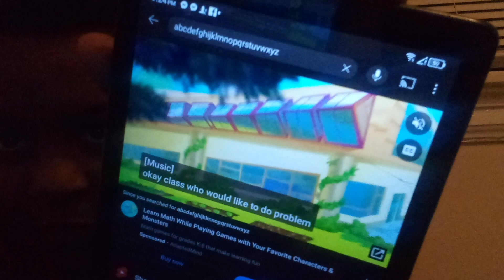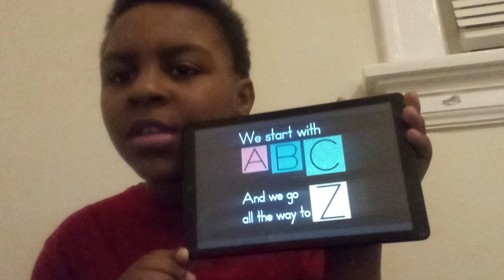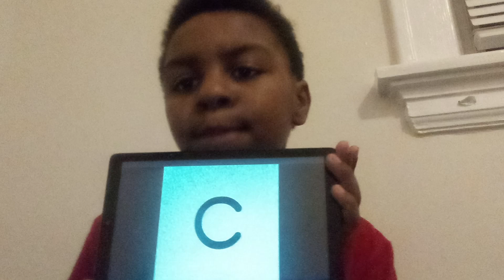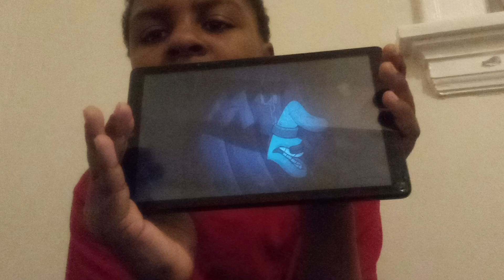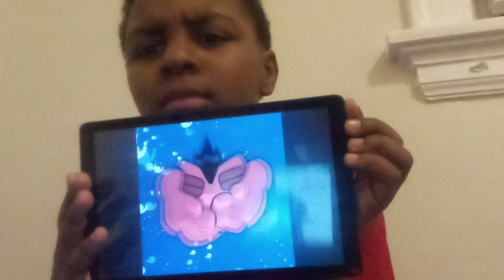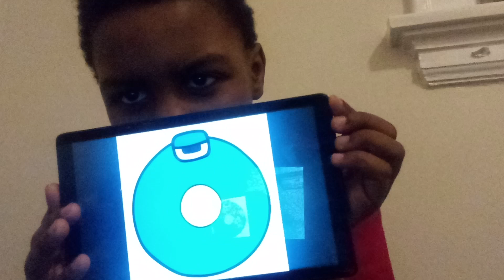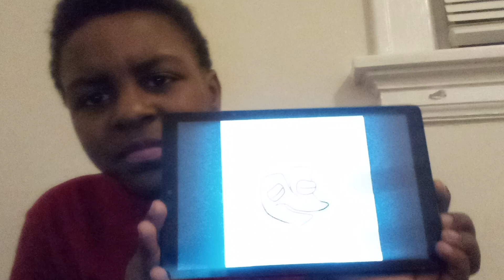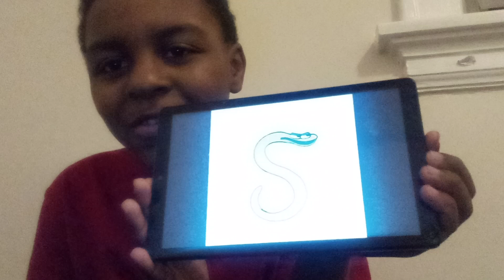bullying pt2 and abc lore and song 😀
Abram telling story's about bullying